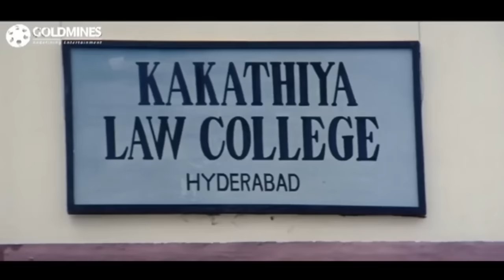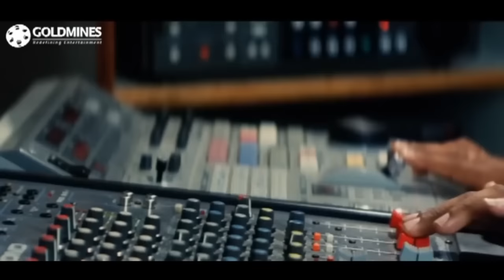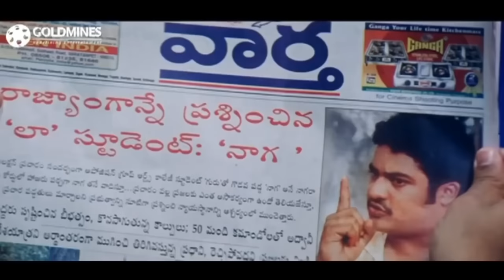Mera Kanoon (4K) (Naaga) - Junior NTR Blockbuster Action Film | Sadha, Raghuvaran, Jennifer Kotwal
Nagaraju's father works in a court and wants his son to become a lawyer and hence struggles to educate him. But, circumstances lead Nagaraju towards politics, which eventually causes his fathers life.

Movie :- Mera Kanoon (Naaga)
Starcast :- Jr. NTR, Sadha, Raghuvaran, Jennifer Kotwal
Directed By :- D.K Suresh